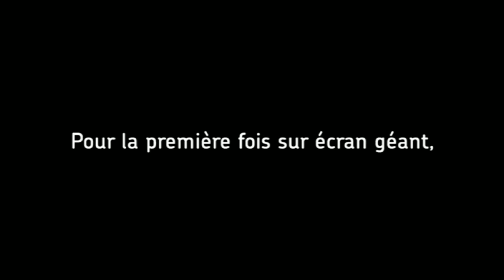Moi, Van Gogh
" Moi, Van Gogh suit le parcours artistique du peintre depuis ses premières toiles, à l'âge de 27 ans, jusqu'à sa mort à 37 ans, le 29 juillet 1890.

 À travers trois personnages, Ellen, une conservatrice, Peter, un réalisateur, et surtout, Vincent van Gogh, incarné par la voix de Jacques Gamblin, le film retrace cette période, dix années seulement, durant laquelle il aura peint plus de 700 tableaux.

 Ce documentaire spectaculaire et poétique, tourné en 70 mm ImaxÒ, "le plus grand format au cinéma", offre une lecture renouvelée de la vie et de l'œuvre du maître."